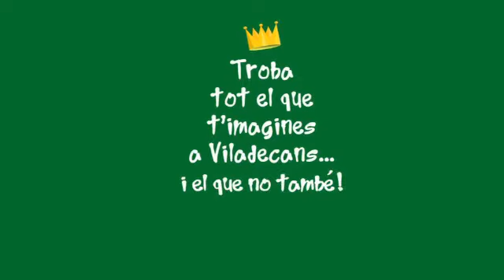Campanya Nadal 2